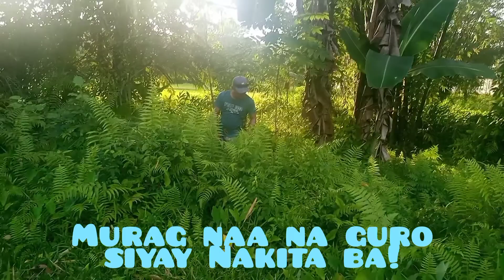vlog # 3 "Niadto mi sa bukid magtuba ug saging ug manguhag pako"